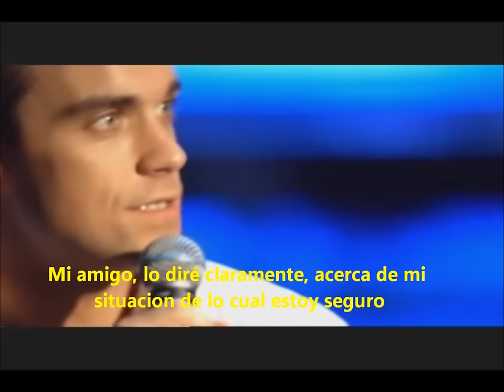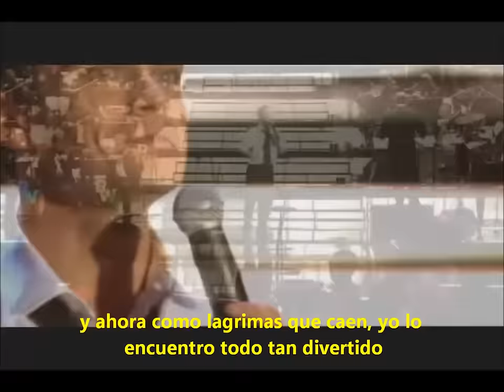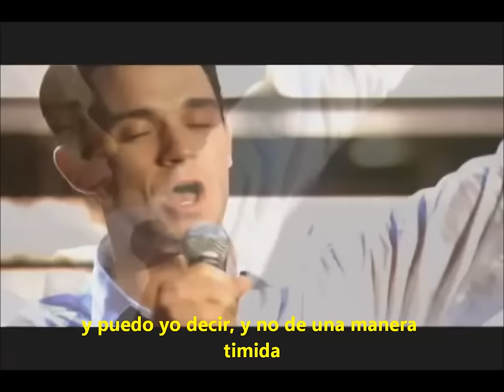A MI MANERA- ROBBIE WILLIAMS-LIVE. SUBTITULOS ESPAÑOL.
A mi manera By Robbie Williams. en vivo.
Robert Peter "Robbie" Williams (nacido el 13 de febrero de 1974 en Stoke-on-Trent, Staffordshire, Inglaterra, Reino Unido) es un multipremiado cantante británico de pop rock. Es considerado por muchos como el nuevo «Rey del Pop» en el siglo 21. VIDEO SIN FINES LUCRATIVOS, SOLO ENTRETENIMIENTO. DISFRUTENLO Y DEJEN SUS COMENTARIOS.